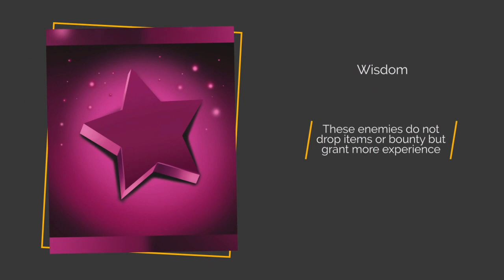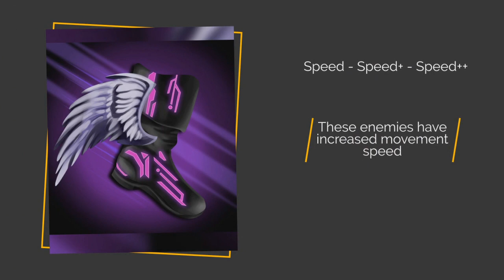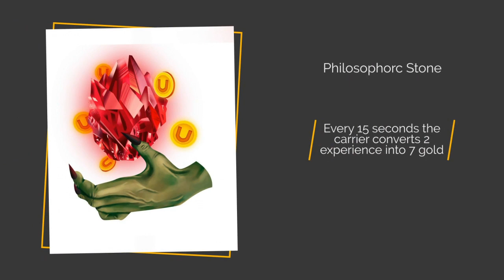Items, consumables and enemy ability Icons Update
First i'd like to thanks to our awesome community's financial and emotional support !

This video shows different items, consumables and enemy abilities.

This video also feature the game's soundtrack.